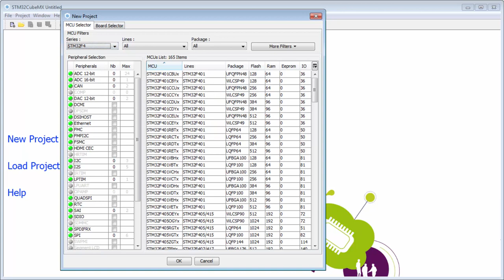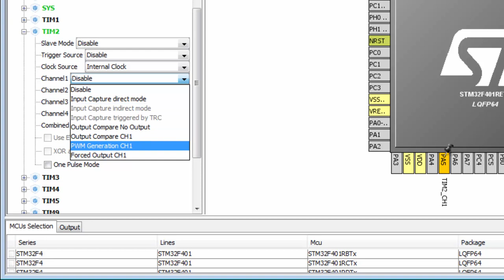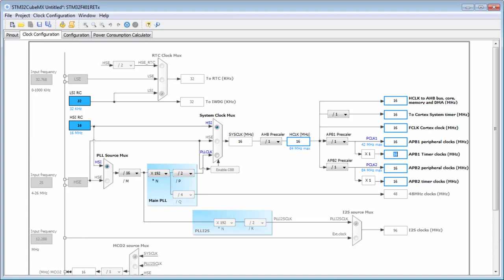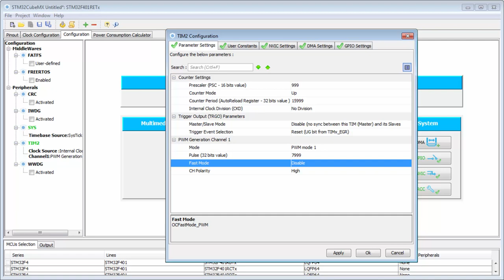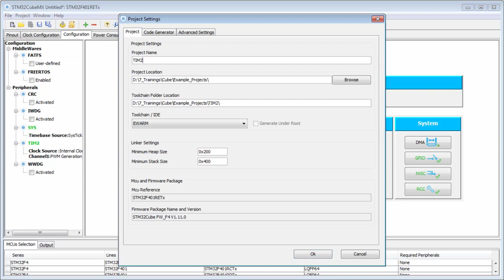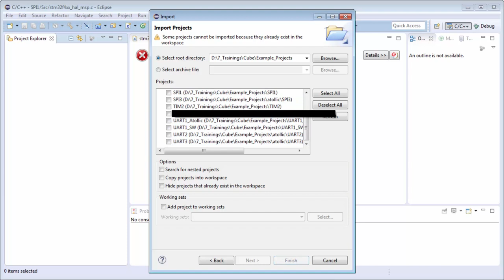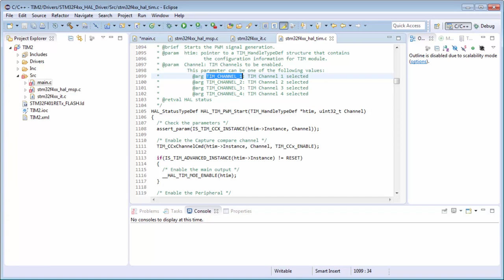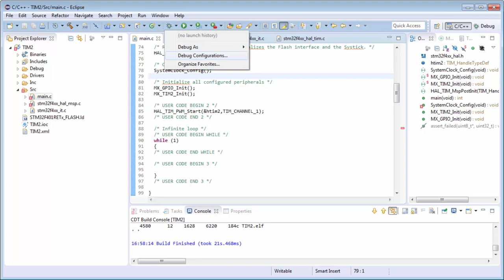STM32CubeMX basics: 12.2 STM32Cube HAL labs TIM - Lab TIM PWM